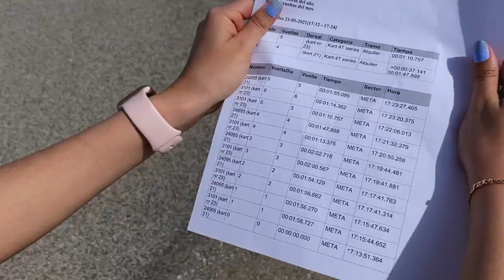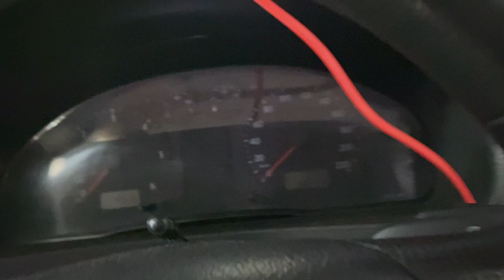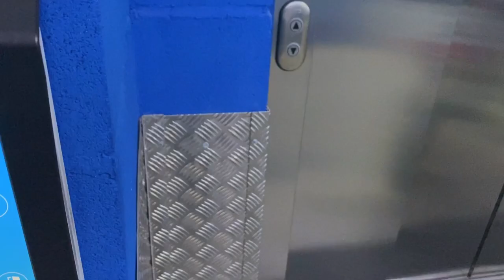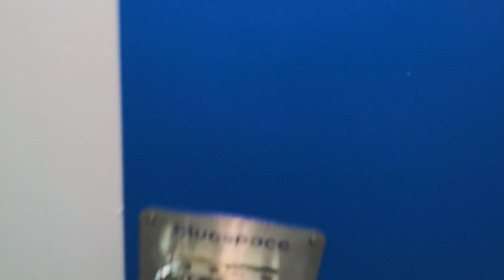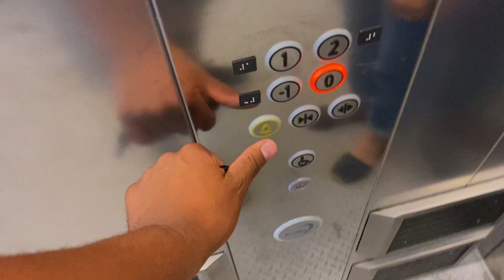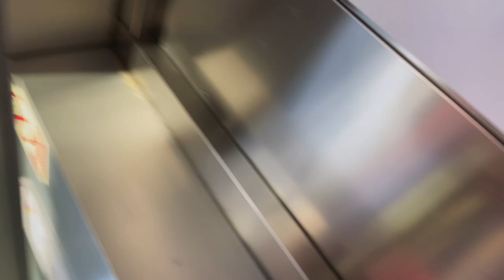2ND DATE WITH MY CRUSH (WE WENT TO THE RACETRACK)